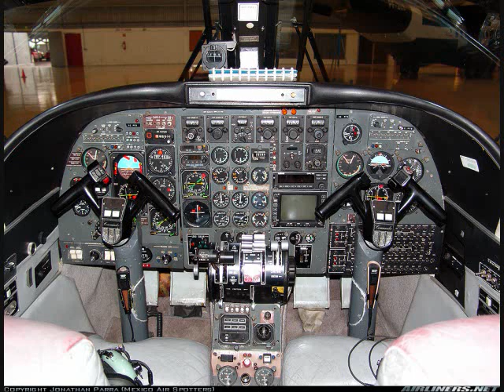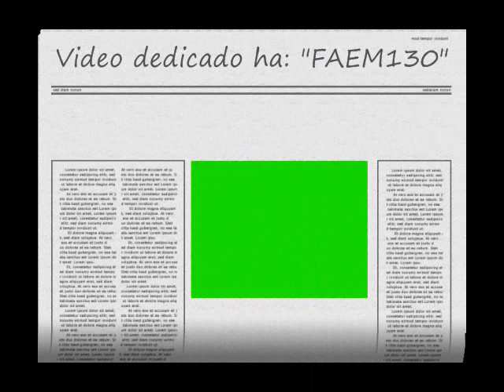aviones chidos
Hola amig@s, este video me costo mucho trabajo. pero no importa esta dedicado ha "FAEM130" *espero que te guste